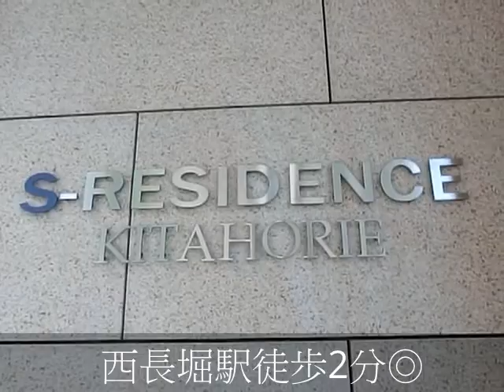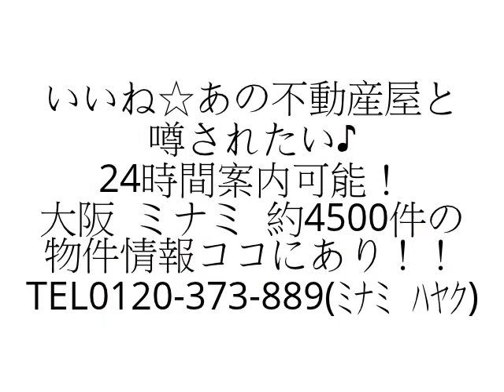エスレジデンス北堀江 1K ｼｽﾃﾑｷｯﾁﾝ TVｲﾝﾀｰﾎﾝ 西長堀駅 西大橋駅